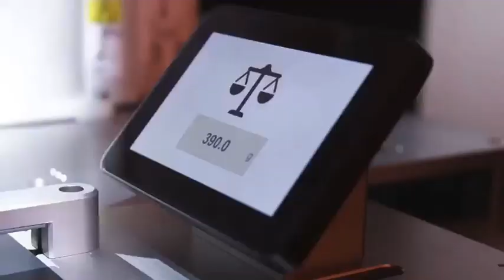LEVITAÇÃO MAGNÉTICA NA LOGÍSTICA DE PEQUENOS E MÉDIOS OBJETOS. AUTOMAÇÃO INDUSTRIAL GENIAL!!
Plataforma MULTIDIMENSIONAL magnética LEVITANDO para mover produtos individuais. Esse conceito de logística SEM FRICÇÃO, AUMENTA a velocidade nas alterações entre linhas de produção, aumenta o tempo de vida útil do equipamento e diminui consideravelmente a chance de contaminações em AMBIENTES CONTROLADOS.

O modelo do video foi desenvolvido pela B&R Industrial Automation e é adequado para ambientes de produção com pequenos lotes e alterações frequentes de linhas, entre produtos ou com de diferentes designs e dimensões.

A plataforma possui ímãs permanentes flutuam sobre a superfície dos segmentos, mantidos por motores eletromagnéticos. Eles podem se mover de forma BIDIMENSIONAL, girar e inclinar ao longo de três eixos, oferecendo um controle preciso sobre a altura de sua levitação. O conjunto de configurações oferece seis graus de liberdade no controle dos movimentos.

Obrigado Florian Palatini e Takayuki Yamazaki por compartilhar 👍